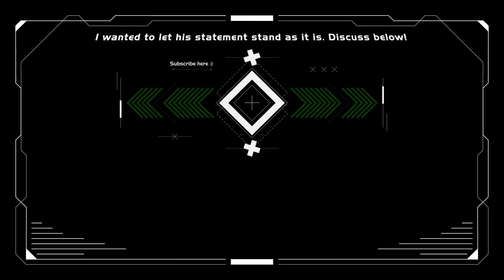Vitalik Buterin addresses Ethereum Miners and the ETH Mining Community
I asked Vitalik Buterin what he would tell to the Mining Community, in particular Ethereum miners no matter if big or small. This was his answer. I left the statement as is without any commentary, please discuss below. My own two cents: very intelligent man and a pleasure to talk too, a bit sad that miners were talked about in the past already, but it is what it is :)

► MOTHERBOARDS / CPUs
► RIG BASICS
Pentium G4400 CPU
4GB DDR4 RAM
5” LCD Screen HDMI
8GB 3.0 USB stick for HiveOS
► CABLES
PWM fan splitter
► POWER & MISC
► MAINTENANCE & CLEANING
WD40 Contact Cleaner
99% Isopropanol
Thermalgrizzly Minuspads
3mm Thermalpads
Thermalgrizzly Paste
Digital Calipers

BTC: 1N2sND6H8ToSExBYciTizNK5NoS98vcXob
ETH/ERC20: 0x0467F3b464FF75ac91f6ED8a4139fC6e38256eFb
LTC: LfGP8yCymqzW84pJSoWNw22bDzximhHXw5
ZIL: zil1rschr42088auzaq8nnsfzeghy2aul624d6x7p5
XMR: 46Afkm5fTCRWkAj4bw1jNH23L2bFJPMDV7BQ6oMcYostYB7EnWPgcAs63KGg26VPvVCNMMpRKGXDfdp64VLr88qR9CwNJyF